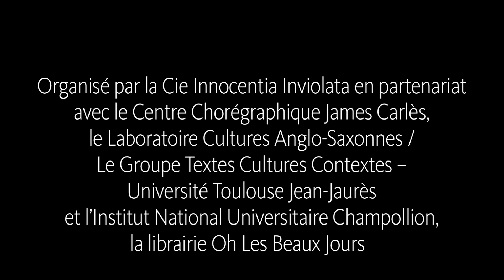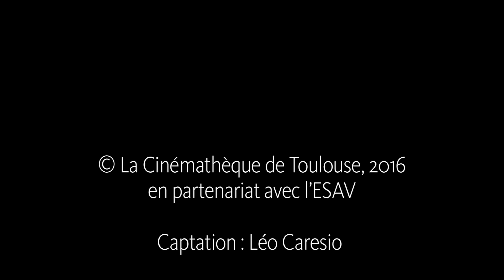Rencontre avec Émeline Jouve et Céline Nogueira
Dans le cadre de l’American Theatre Project, Emeline Jouve (maître de conférences) et Céline Nogueira (metteuse en scène, auteure et coach d’acteurs) nous explique l’univers du jeu réaliste américain à l’écran et son processus de construction des personnages : le method acting.

Brando, Pacino, De Niro… comment font-ils pour nous émouvoir, nous marquer ou nous torturer à ce point ?
Ces monstres d’incarnation dits « method actors », disciples de Stanislavski, Stella Adler, Actors Studio – noms qui suscitent fascination et amalgames –, sont ici regardés à la loupe pour en extraire leur substance d’acteur. Intériorisation, action, mémoire affective…

En partenariat avec le Centre Chorégraphique James Carlès, le Laboratoire Cultures Anglo-Saxonnes / Le Groupe Textes Cultures Contextes de l'Université Toulouse Jean-Jaurès, l'Institut National Universitaire Champollion et la Librairie Oh Les Beaux Jours.

3 juin 2016

Captation : Léo Caresio